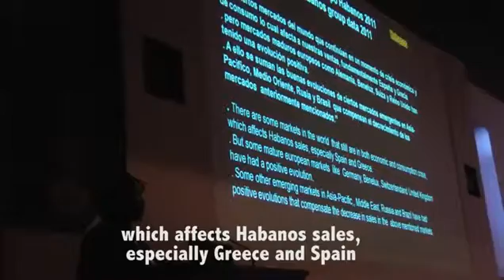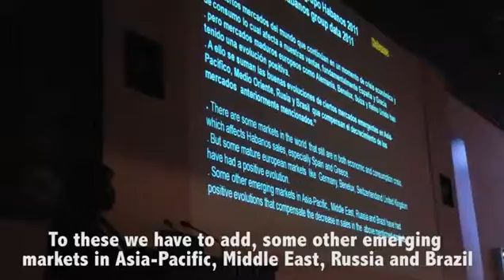JAMESSUCKLING.COM - Cigars - XIV Habanos Festival - Press Conference Part II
Ana López, the marketing director of Habanos S.A. (the global marketing and distribution company for Cuban cigars), gives an overview of the effects that the US embargo has on the Cuban tobacco industry.